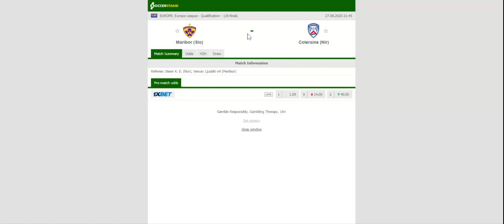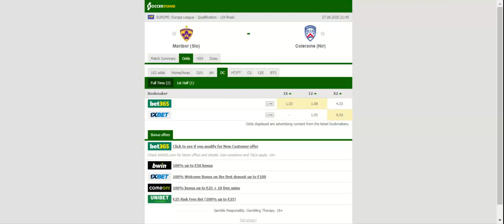MARIBOR VS COLERAINE PREDICTION & BETTING TIPS - 27/08/2020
2021 college football predictions,
2019 college football predictions,
2020 ncaa football predictions,
nc state football predictions 2020,
2020 nebraska football predictions,
2020 uga football predictions,
10 football predictions 2020,
football songs,
football vines,
football skills,
football daily,
football games,
football khela,
football live,
football pump up,
football anime,
football analysis,
football asmr,
football agility drills,
football american,
football academy,
football anthem,
football boots,
football big hits,
football bloopers,
r/b football,
f c b football,
mattyb football,
s.a.b football,
football chants,